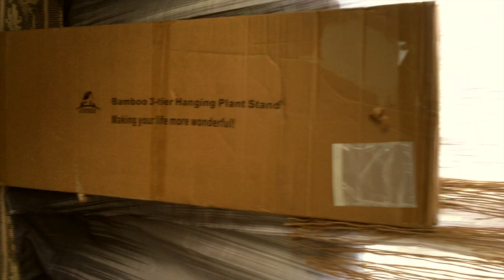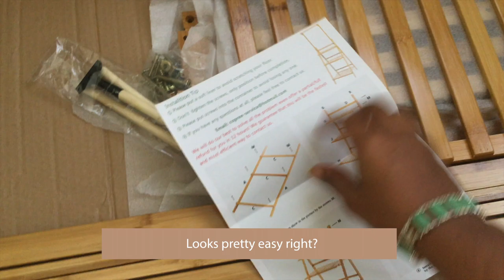Plant Shelf Unboxing - COPREE Bamboo 3-Tier Hanging Plant Stand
Plant shelf